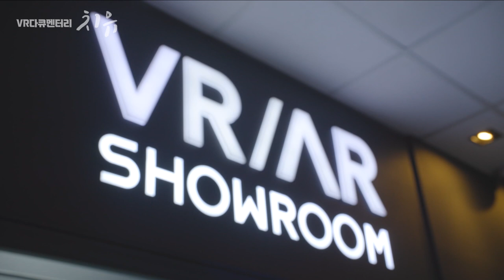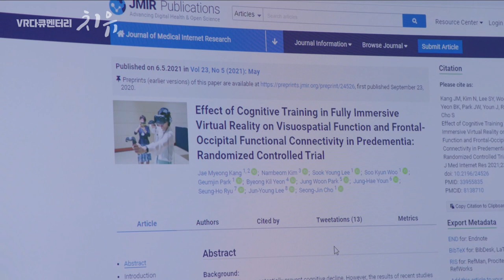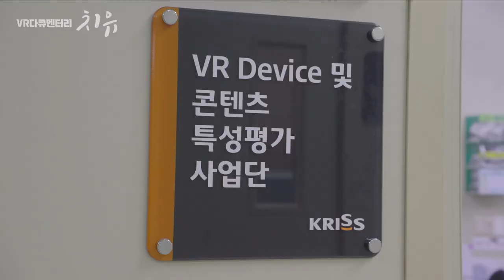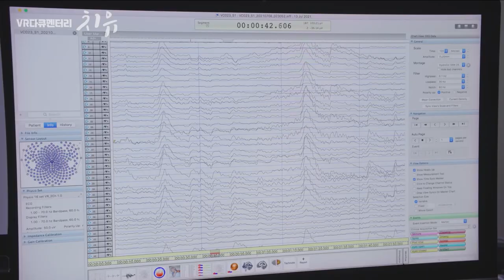VR다큐멘터리 '치유'(3-7)_ 대한민국 VR기술이 세계 최고라고?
대한민국 VR기술이 세계 최고라고?
- 5G, 사이버멀미, 디지털치료제, PTSD치료 등등등 -

VR다큐멘터리 치유’는 2021년 과학기술정보통신부·한국방송통신전파진흥원의 제작지원 사업에 선정된 프로그램으로 VR(Virtual Reality) 즉, 가상현실이 ‘인간의 몸과 마음을 치유할 수 있을까?’라는 질문에서 시작됐다.

방송에서는 황강댐이 들어서며 북한의 고향을 잃은 실향민 이상종 옹과 교통사고로 지체장애를 갖게 된 함정균 씨가 출연해 각각 VR을 활용한 치유의 과정을 담았다.

더불어 우리나라의 VR 콘텐츠 산업의 현주소를 짚어보고 디지털 뉴딜이 우리 사회의 약자와 소외계층을 포함한 모든 사람에게 어떠한 미래를 제시해줄 수 있는지를 고찰한다.